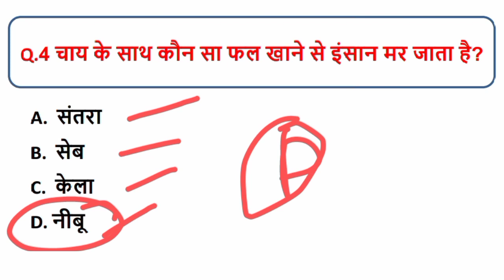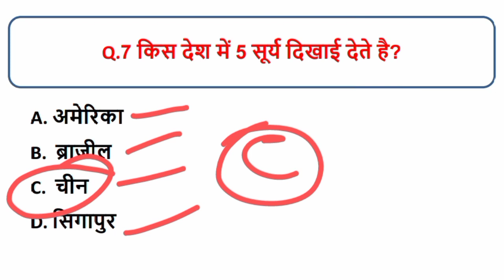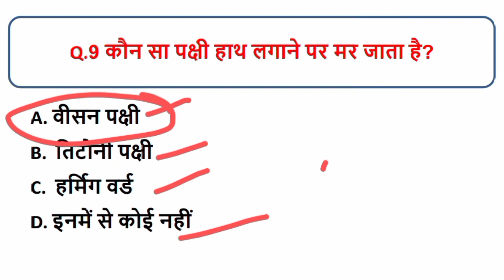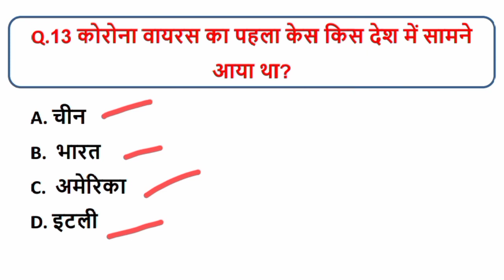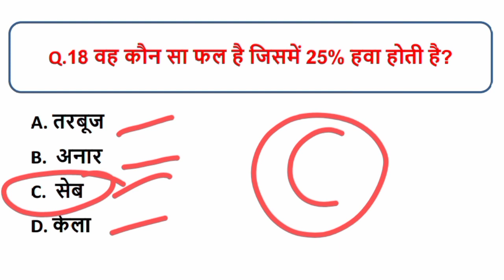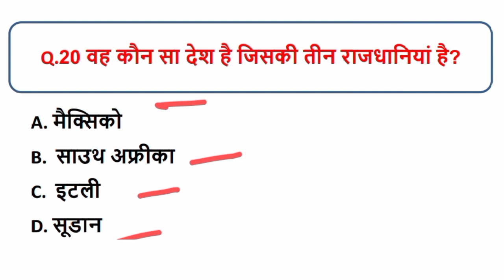Most Brilliant Gk || Gk Question || General Knowledge || Gk In Hindi || Interesting Gk || Gk Quiz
hello dosto aaj ki is video mein gk ke important question laya hu aap sabhi ke liye video ko pura jarur dekhna kyuki aapko sabse pahle selection chahiye isi liye koi bhi topic pdon to pura pdo thank you.

भारत के नये राष्ट्रपति कौन बने हैं?

प्याज काटते समय आंशू क्यों आते हैं?

Our Query

1. Gk
2. Gk Questions And Answers
3. Gk In Hindi
4. Most Brilliant Gk questions and answers
5. Interesting Gk
6. General knowledge Questions and answers
7. Ias interview questions and answers
8. Upsc Exam
9. lucent Gk
10. ips interview questions and answers